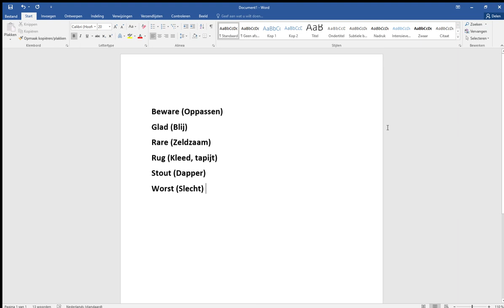Leer Engels met Roland: Hoofdstuk 14D: Valse Vrienden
Dezelfde woorden met andere betekenissen.